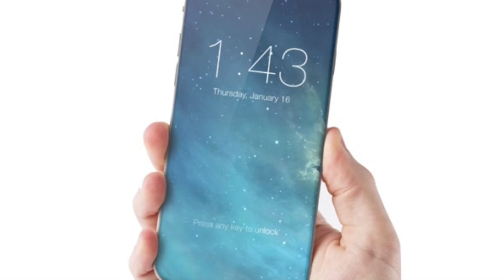iPhone 8 leaked by apple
This video is about iPhone 8 leaked by apple